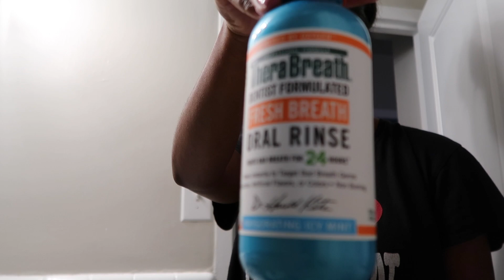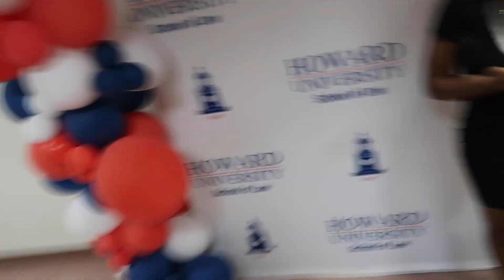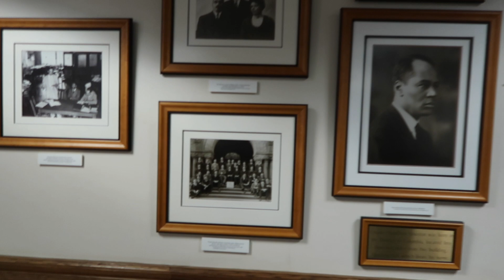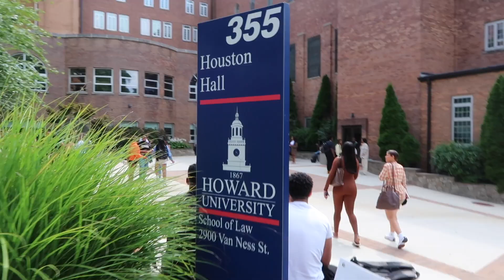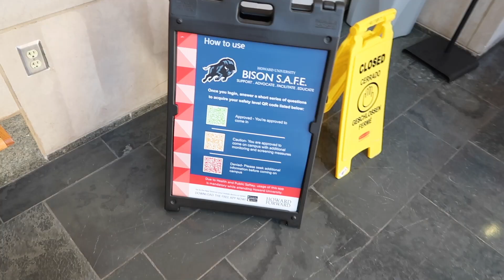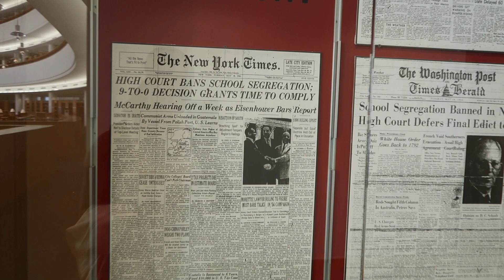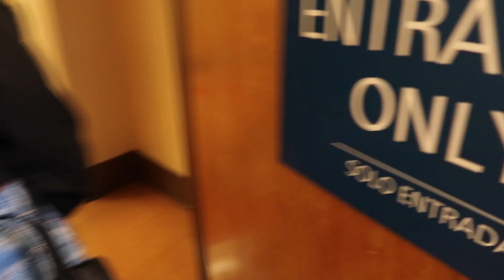first day of law school vlog (class, seeing friends, 3L year) | JorWish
White lululemon pants

FAQ:
Name: Jordan :)
College: UCLA
Law School: Howard
Home: DC
Height: 5'8.5
Camera: Cannon G7x mark ii
10.7k